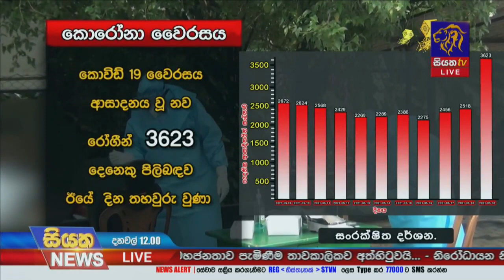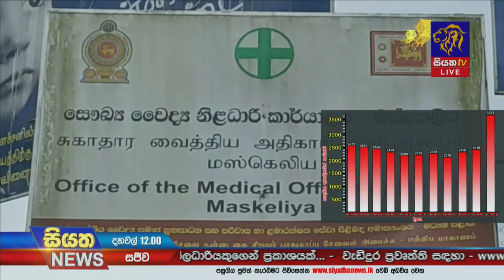පාර්ලිමේන්තු මන්ත්‍රී මුජිබර් රහුමාන් මහතාට කොවිඩ් 19 ආසාදනය වේ | Siyatha News